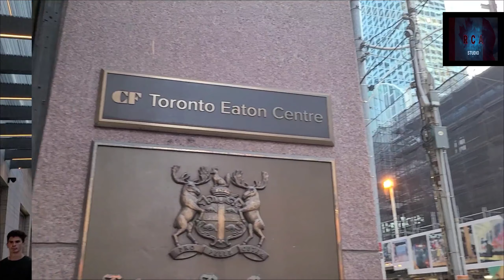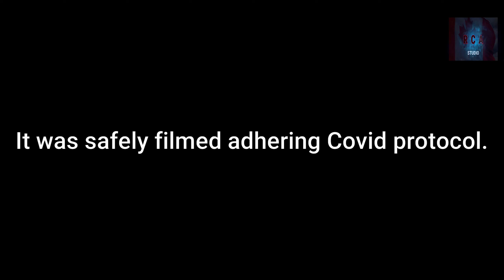Yonges- Dungas Square Toronto